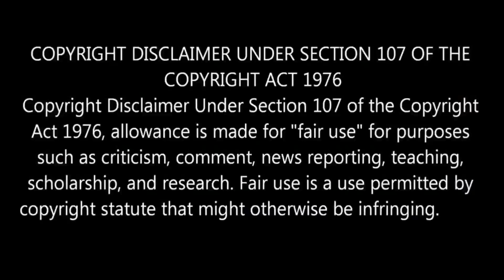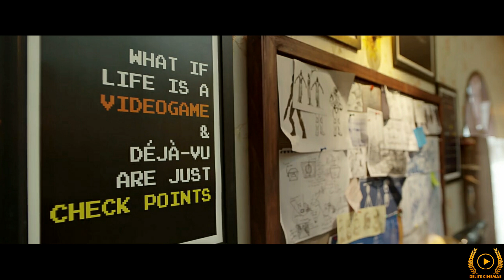Game Over (2019) Tamil Movie Review l Taapsee Panu l Ashwin Saravanan l By Delite Cinemas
In this video we are going to see"Game Over"Movie Review Which released yesterday ( june14 ).

This movie is directed by Ashwin Saravanan and lead role is done by taapsee panu and Music Composed by Ron ethan Yohann.